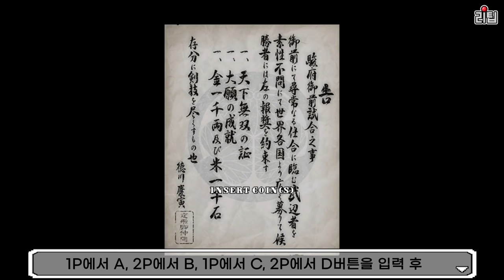사무라이 스피리츠 시리즈 게임비기, 버그, 히든 캐릭터 선택 방법 Samurai shodown Cheats / 고전게임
사무라이 스피리츠 게임비기 2탄!! 저번 영상에서 소개하지 못했던 게임비기와 킹오브 기술을 사용하는 캐릭터 해금방법을 소개합니다.